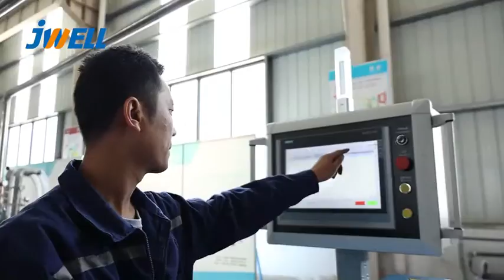Black MB pelletizing machine Plastic Extrusion Equipment Manufacturer